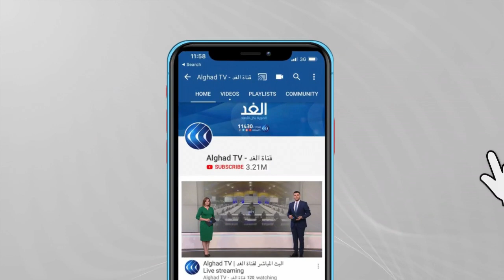باحث: ما يجري في العراق تأكيد على عودته لدوره الفاعل في المجتمع الدولي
تشهد العاصمة العراقية بغداد تحضيرات واسعة لاستضافة موتمر بغداد للتعاون والشراكة الذي يضم اجتماع قمة لدول جوار_العراق وسط حالة حالة تأهب واستعداد امني كبير لانجاح هذه القمة فضلا عن الاستعدادات الفنية واللوجستية والترحيب السياسي من قبل الحكومة والقوى السياسية في البلاد بوصفه حدث غير مسبوق وتاريخي مهم االبلاد وللمنطقة.

هذا وأشاد رئيس الوزراء العراقي مصطفى الكاظمي, خلال كلمته في مؤتمر صحفي في بغداد بحضور الرئيس الفرنسي إيمانويل ماكرون, بدور فرنسا في حرب العراق ضد داعش. وأكد أن باريس وبغداد شريكان في الحرب ضد داعش والإرهاب.

المزيد من التفاصيل مع فلاح المشعل الكاتب والباحث السياسي.